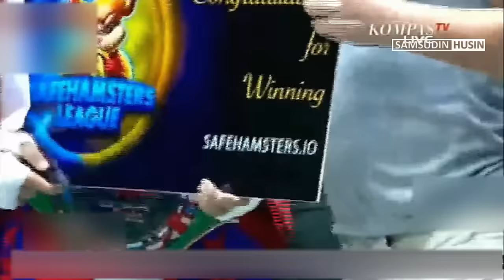Full, DAUD YORDAN (Indonesia) vs RACHATA KHAOPHIMAI (Thailand), WBC ABCSSL 2021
DAUD YORDAN (Indonesia) vs RACHATA KHAOPHIMAI (Thailand),
WBC Asian Boxing Council Silver Super Lightweight
di Thailand, Jum'at, 19 Nov 2021, di KOMPAS TV
live di YouTube.

Abang, kakak, page, waris, Ayunk, Sahabat, Teman, Sodara, kita dukung dan selalu beri semangat terus utk beliau.
Dengan sering kita nonton dan viralkan beliau, beliau bisa lebih dilirik promotor2 yg lain, utk Contra ke kancah yg lebih tinggi tinggi, mari kita bantu, 🙏🙏🙏🙏

Duel Daud Yordan vs Rachata Kaophimai berlangsung di Bangkok, Thailand, Jumat (19/11/2021) malam.
Laga kali ini memperebutkan gelar WBC Asian Boxing Council Silver Super Lightweight (63,5kg) yang kini lowong.
Pertarungan malam ini dimenangkan oleh daud Yordan lewat TKO di ronde kelima.

"MOHON MAAF, CHAT, KOMENTAR SAUDARA agak lambat dibalas, 🙏🙏🙏🙏"

Daud "Cino" Yordan adalah petinju profesional Indonesia. Daud Yordan adalah petinju Indonesia yang menjadi juara dunia dua kali versi badan tinju IBO, ia juara pada kelas featherweight dan lightweight pada masa yang berbeda.
Kelahiran: 10 Juni 1987, Ketapang
Tinggi: 1,7 m
Pasangan: Angela Megaria Panuda (m. 2012)